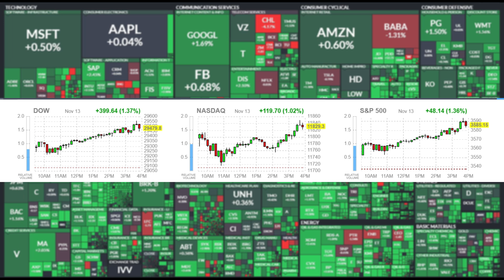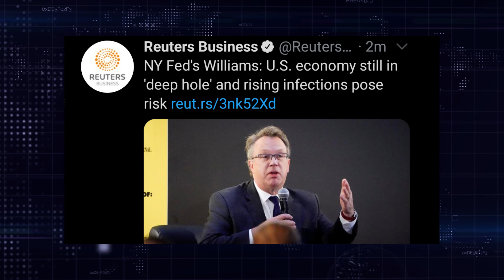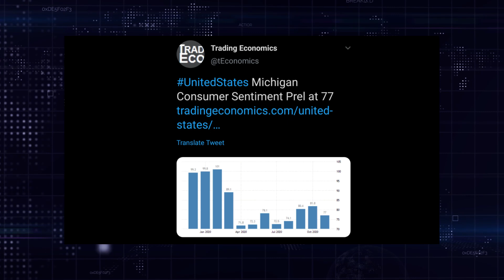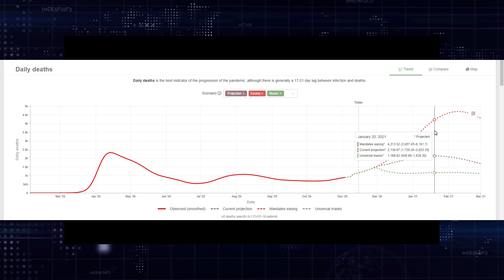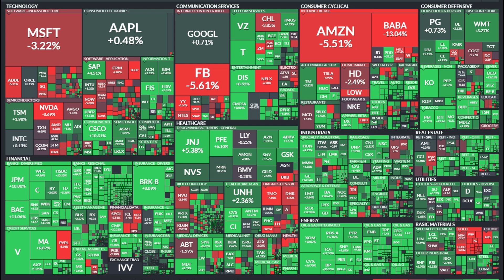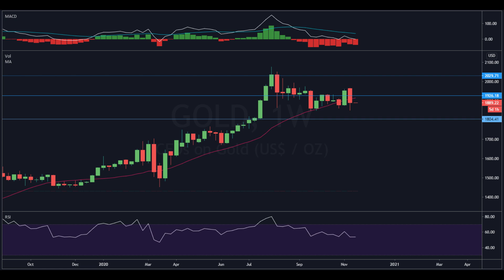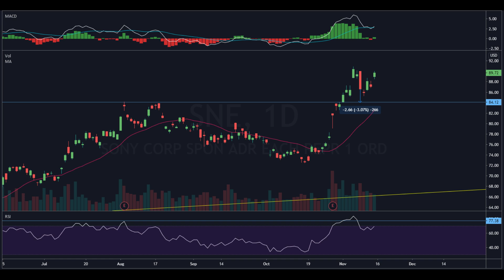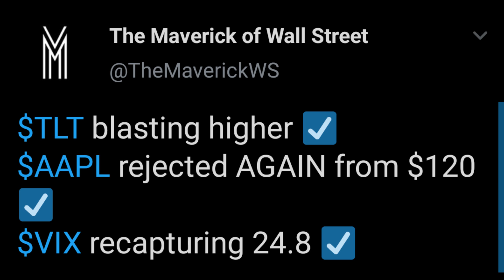Ep111: Stock Market Sentiment Reaching Extreme Bullishness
Post market Review for 11/13/20 and Outlook for The Upcoming Week
0:00 Intro
0:50 Markets Closing
1:17 Sectors Performance
2:20 Futures Market Review
3:35 Options Market Analysis
9:50 Headlines Of The Day
31:50 Heat Map Analysis
39:23 Rotation Trade Analysis
40:53 Charts Analysis
51:08 Charts Reviews
1:01:58 Conclusion & Bulls vs, Bears